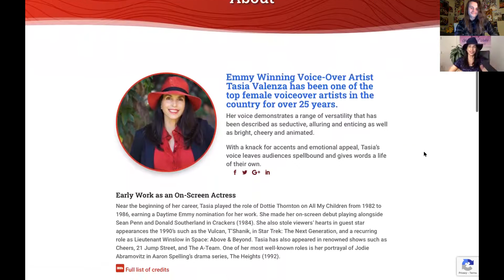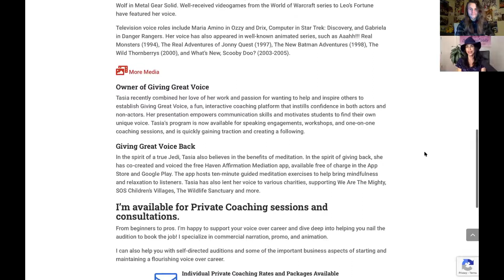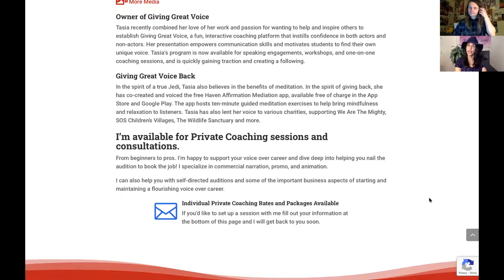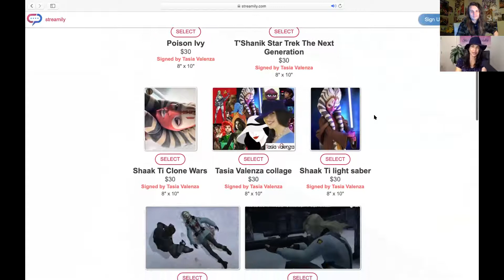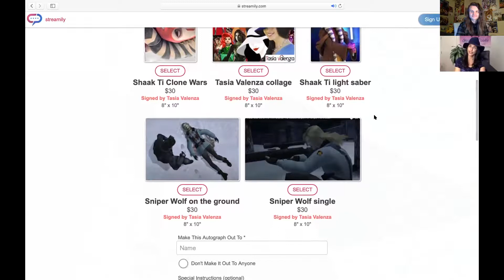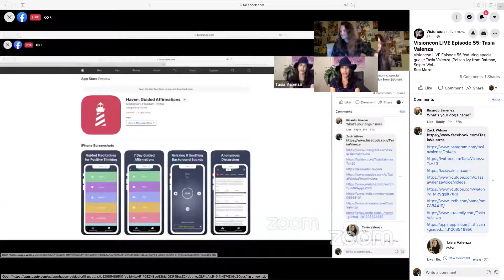Tasia Valenza, Visioncon LIVE: Episode 55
Visioncon LIVE Episode 55 featuring special guest: Tasia Valenza (Poison Ivy from Batman, Sniper Wolf from the Metal Gear Solid series, Maria Amino from Ozzy & Drix and more)!